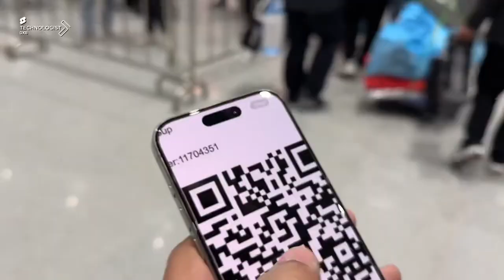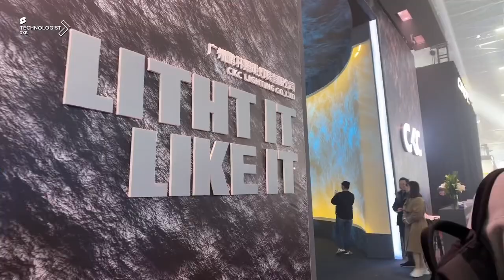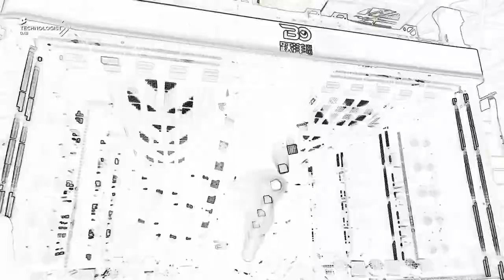Unveiling the Spectacle: GetShow Opening Ceremony at Guangzhou | Tech Event Coverage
Join me, Sujoy Cherian aka @Technologist DXB, as I dive into the electrifying atmosphere of the GetShow Opening Ceremony in Guangzhou. Get ready to witness the latest tech innovations unfold in this captivating event. In today's episode, we immerse ourselves in the vibrant energy of the opening ceremony, featuring dazzling lights, immersive soundscapes, and awe-inspiring special effects. From the grand stage to the bustling networking salon, we uncover the essence of this premier tech showcase.

The GetShow Opening Ceremony marks the beginning of an exciting journey into the world of technology. Held at the prestigious Countdown Fair in Guangzhou, this event sets the stage for groundbreaking innovations and industry collaborations.